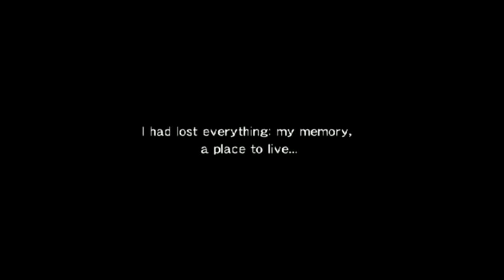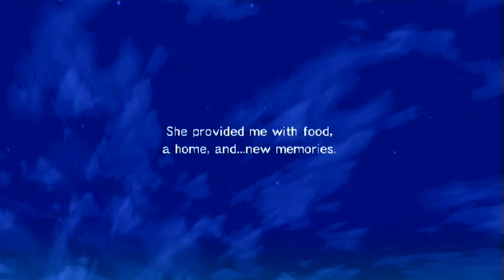Rune Factory Froniter - 1 - Turnips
Alright you guys voted Rune Factory Frontier! so here is the very first episode! i hope you will enjoy this series as much as i will! it's a great game, Like harvest moon, But with Monsters, Swords, and Dungeon crawling! Doesn't that sound fantastic!
Alright don't forget to click this link and choose which bachelorette i should marrry!
The 12 Maidens on the first page are all the girls i am able to win the hearts of. Eunice is Void from this vote for i am currently trying to win her heart on another save file. :D

Check out his other great work.